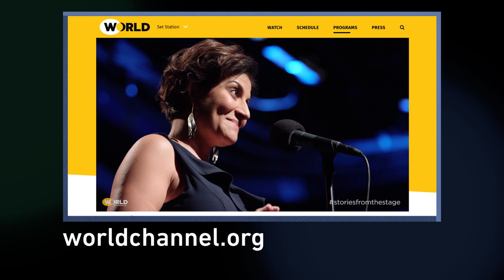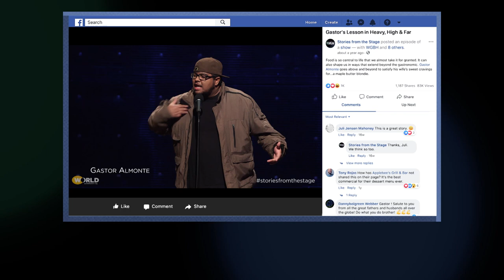First | Full Episode | Stories from the Stage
Searching and finding the right match - whether forged, challenged, lost or kept - is not always easy.

Featuring Erin Barker, Dyan deNapoli and Ali Al Abdullatif. Hosted by Wes Hazard.

EPISODE
00:00 Introduction
01:06 Dyan deNapoli
09:09 Ali Al Abdullatif
17:11 Erin Barker